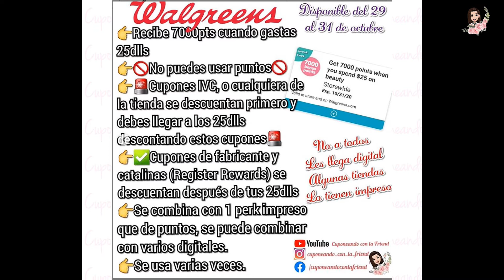EVENTO DE BELLEZA Y PLANES DE COMPRA DEL 29 AL 31 DE OCTUBRE, WALGREENS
Aqui te dejo planes de compra para que puedas realizar en este evento de belleza de la tienda de Walgrens que inicia Jueves 29 de Octubre y termina Sabado 31 de Octubre.

🥰🥰🥰VIDEOS QUE TE PUEDEN AYUDAR SI ERES NUEVA🥰🥰🥰

✅Como Organizar tus cupones?

🖨🖨Links para impirimir cupones🖨🖨